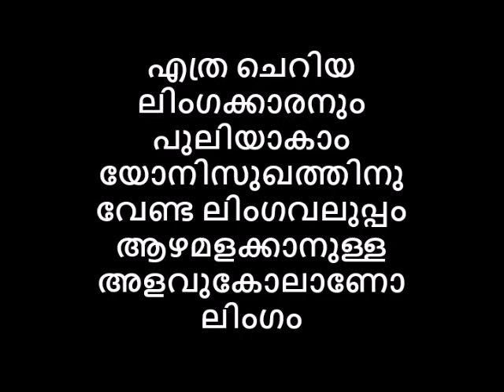എത്രചെറിയ ലിംഗക്കാരനും പുലിയാകാം യോനിസുഖത്തിനു വേണ്ട ലിംഗവലുപ്പം ആഴമളക്കാനുള്ള അളവുകോലാണോ ലിംഗം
💂AVATAR NAATTARIVUKAL
എത്ര ചെറിയ ലിംഗക്കാരനും പുലിയാകാം യോനിസുഖത്തിനു വേണ്ട ലിംഗവലുപ്പം ആഴമളക്കാനുള്ള അളവുകോലാണോ ലിംഗം